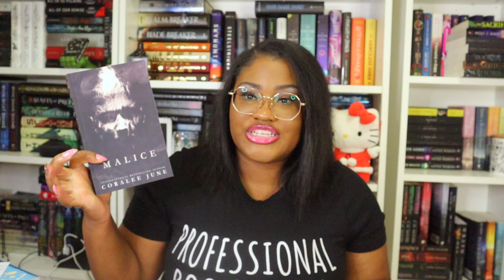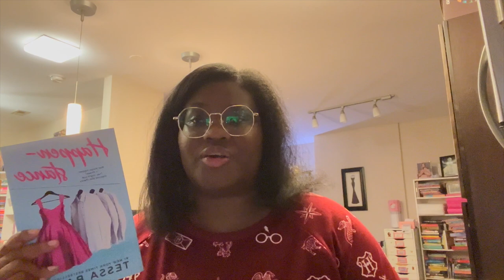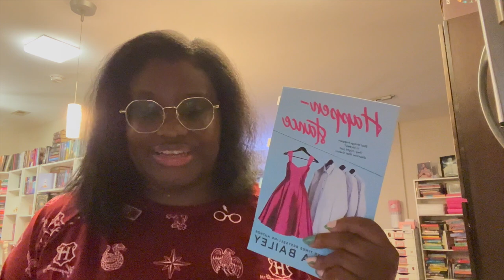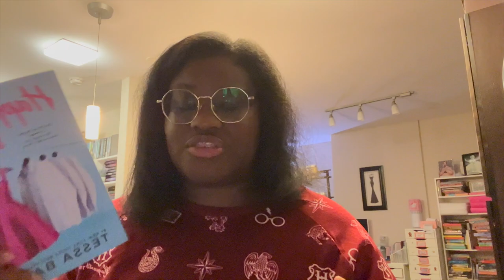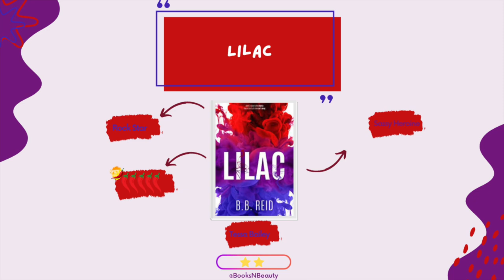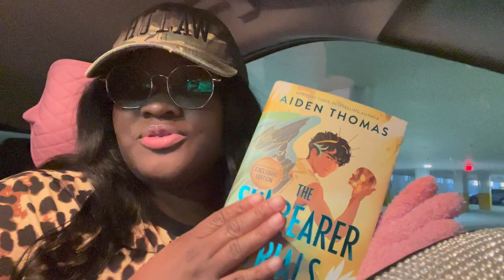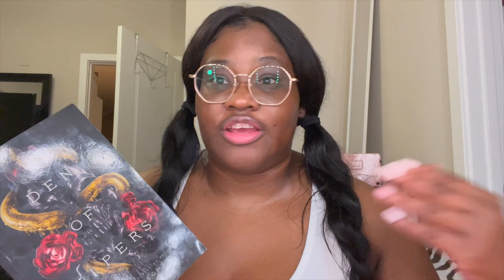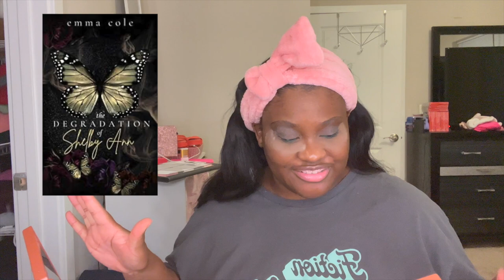I READ REVERSE HAREM BOOKS FOR THE FIRST TIME - Here's My Rankings & Thoughts!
⭐︎ TIME STAMPS  ⭐︎
0:00 Introduction
6:21 Happenstance Review
14:06 Cruel Dark Hearts Review
26:06 Malice Review
32:58 Signs of Cupidity Review
38:00 Lilac Review
45:21 Written Review
49:54 Hate Review
53:25 Den of Vipers Review
1:00:09 The Degradation of Shelby Ann Review

♡ Cruel Dark Hearts
♡ Signs of Cupidity
♡ Den of Vipers
♡ The Degradation of Shelby Ann